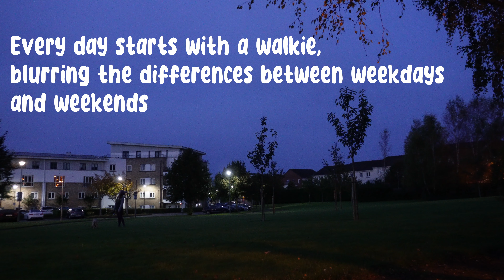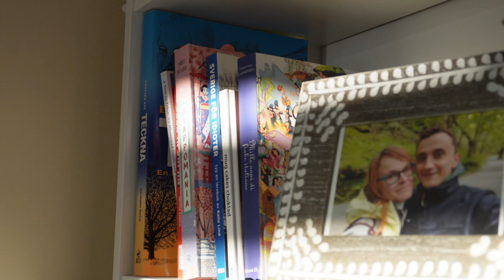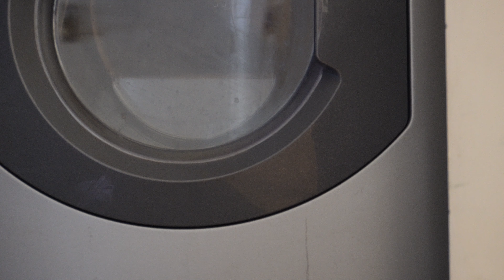Happy Friday :) | A home office Friday with puppy walks and grocery shopping | 🐶 💻 🛒 [7] 4K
Working my way through the last pre-weekend hours :)

00:00 Intro
00:21 Morning walk
01:36 Breakfast
01:57 Morning work time
04:04 Lunch break
05:08 Afternoon work time
06:28 Shopping
07:23 Evening

Instagram & TikTok: @danielafromaiteile

Filmed using:
Camera: Sony ZV-E10
Lens: 16-50mm